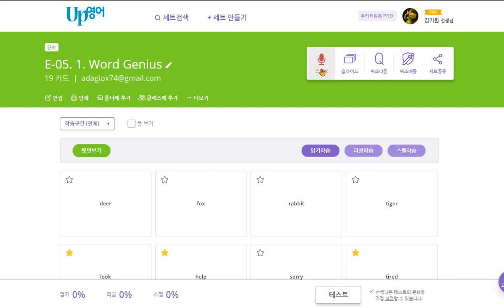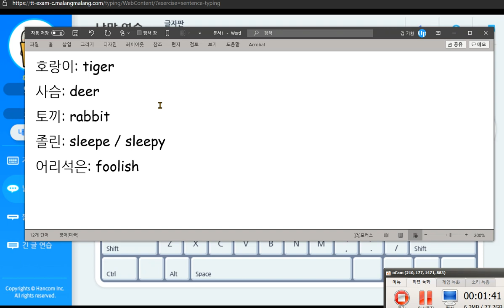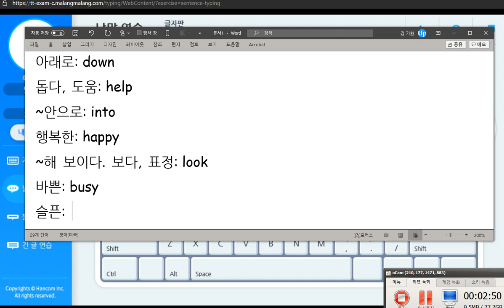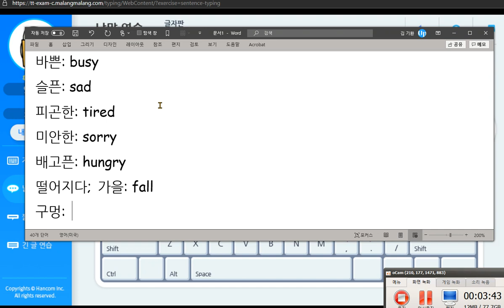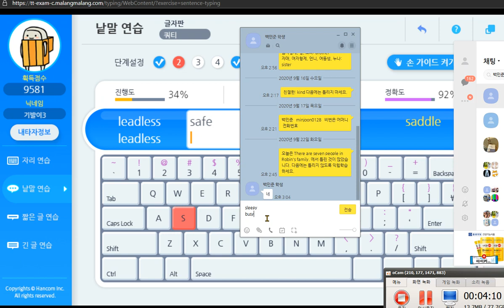백민준 2020 09 23 칭찬 동물의 이름과 형용사들을 익혔습니다